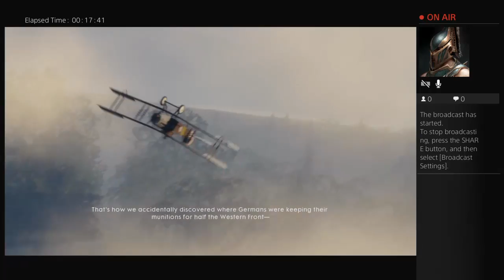Battlefield 1 campaign. Finally!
Hey guys my names GETCHA and this is my YouTube channel. If you like any of the content that I upload then hit that sub and like. Thanks :)